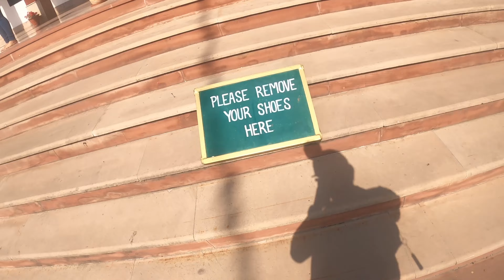Buddha Purnima 2022 | Sharabhai Monastery | Monastery in Manali |Sarabhai Monastery | Kullu Bhuntar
Hello All

I would wish you all a Very Happy Buddha Purnima 2022 . May Lord Buddha Shower all his blessings on you and your loved ones on this Buddha Purnima.

In my recent Himachal Trip I visited the Sarabhai Monastery. Sarabhai Monastery is situated in Kullu Bhuntar in Himachal Pradesh. In this Video I have tried to explain the following things

All About dechen choekhor mahavihara monastery also known as Sharabhai Monastery Buntar .

1. Sarabhai Monastery History
2. Sarabhai Monastery history in hindi
3. sarabhai Monastery in hindi

It is one of the most loved to visit places near bhuntar Airport and also comes on the list of places to visit in Kullu and Manikaran

There are also many other monastery in manali like

1. dhakpo shedrupling monastery
2. kais monastery kullu
3. kais monastery

Do give a visit and enjoy the view . Happy Buddha Purnima 2022 !

Thankyou so much for watcing this vlog . Please follow me on other social networking sites to have a look at some missing vedios and photos which i didnt include in my vedios

Gear I use :
Camera : GoPro Hero 8  Black
Phone : One Plus 9
Mike : Boya
Gimple : DGI Osmo